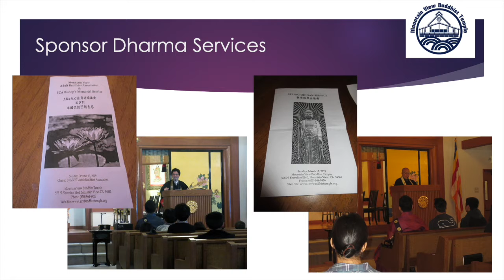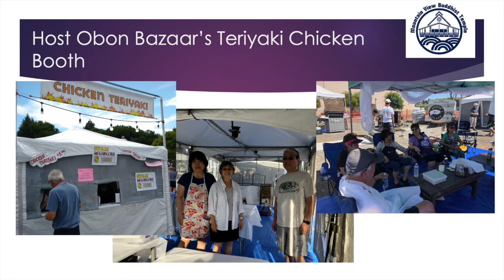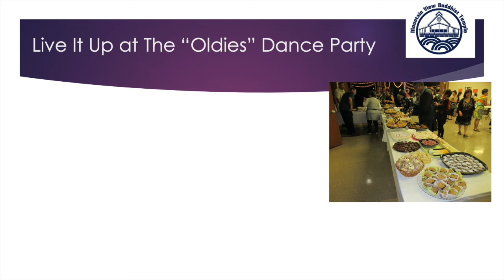Adult Buddhist Association Organizational Overview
We were unable to have our normal Obon Festival and Bazaar due to the COVID-19 pandemic in 2020.  Our temple Sangha came together and organized an online, virtual Obon with videos submitted from our temple members.